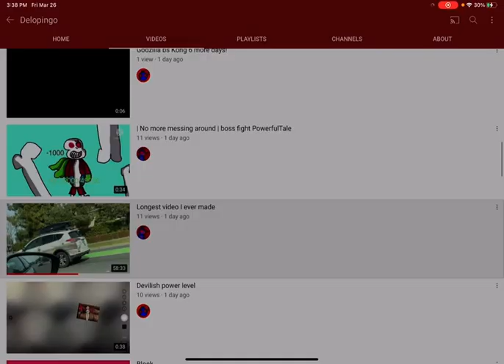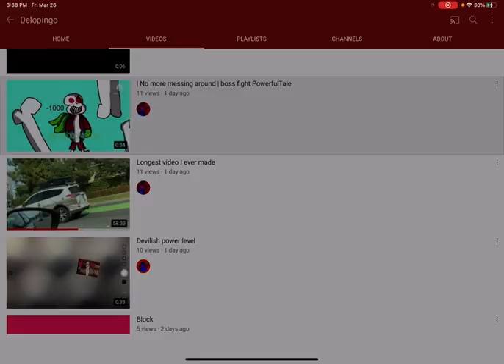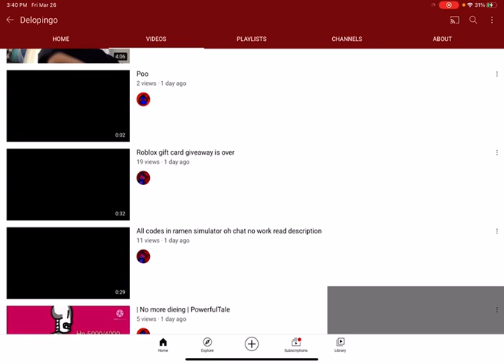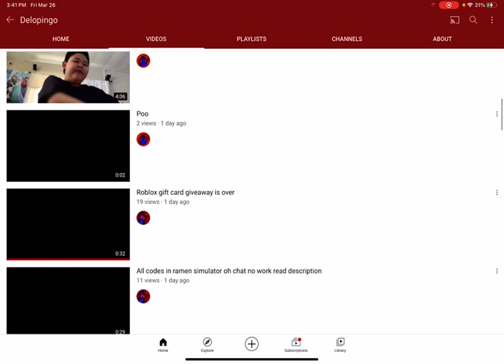Noob playerGame chill man chill man it’s just a channel